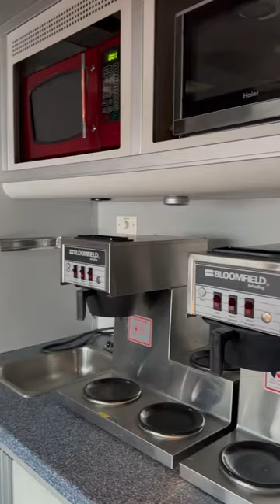Medic Ambulance Mobile Command Center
Our Mobile Command Center is an essential part of our strike team, serving as the brain of the entire operation. We have a command room as well as dispatch modules at the ready, as well as coffee machines if anyone gets tired! We stay ready for any disaster and will be there to help no matter the odds. medicambulance medicambulance.net

Rapid response, EMS professionals, emergency medical services, emergency medical service provider, mobile medical care, ambulance services, critical care, medic training, first aid support, ambulance life, ambulance team, emergency response, paramedics on call, Solano medic, National Registry Emergency Medical Technician professionals, emt life, emt training, paramedic life, ambulance care